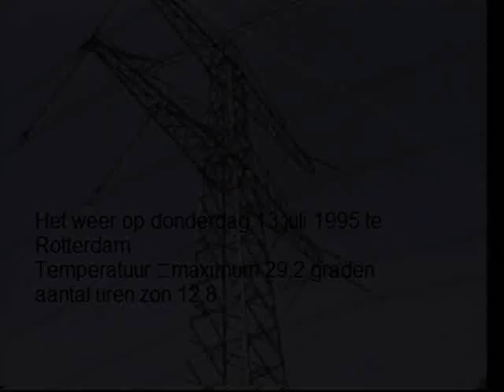19950713 Oostvoorne 4x6400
Diep en schoon water aan de rand van het voormalige natuurgebied 'De Beer' waar de 6400 regeert.